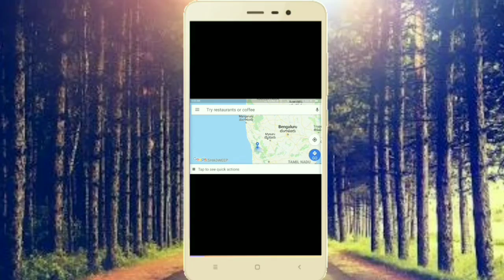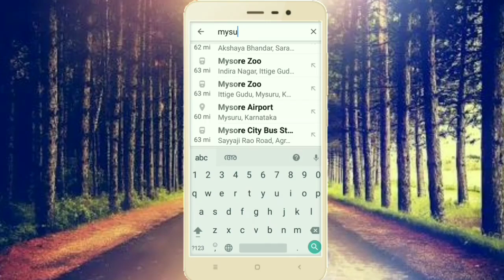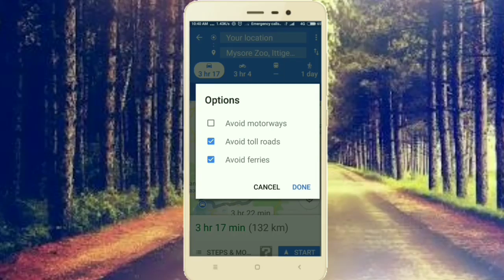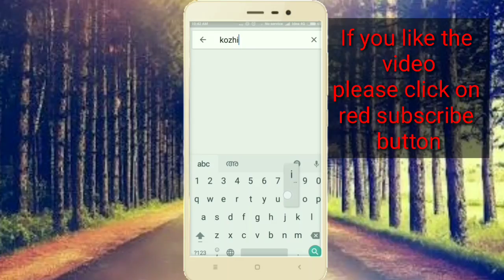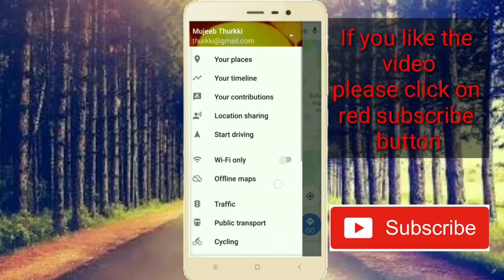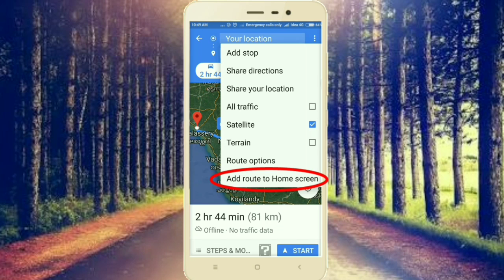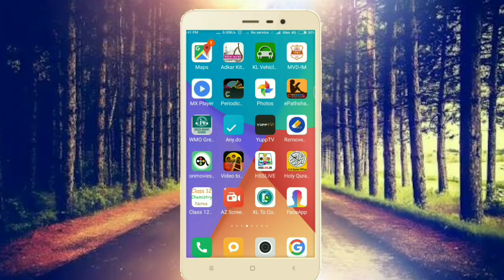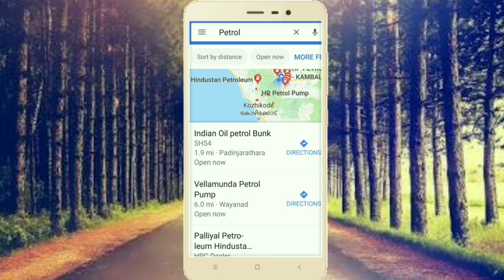Google Map can be used without internet-Malayalam / ഇന്‍റര്‍നെറ്റില്ലാതെ ഗൂഗിള്‍ മാപ്പ് ഉപയോഗിക്കാം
Google map gives us almost all routs for travel. Google map now can be used without internet if we downloaded offline map for a specific area. Google map gives several new updates including language selection.
This is the video created by mujeeb thurkki in the youtube channel technotricks and life tips in malayalam.